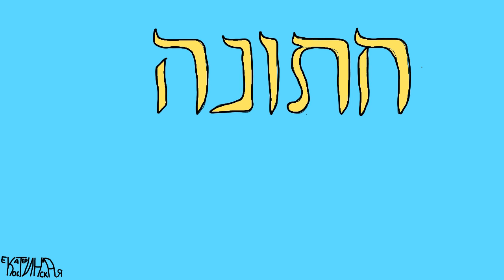4 trailers for unexisted films. Part 3. Wedding with no money. חתונה בלי כסף. הסרט שלא קיים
In my Hebrew textbook there was an exercise: to write a short synopsis to the four imaginary films. The titles were given. I couldn't stand making short animations as trailers for these films.
Here is the third trailer.

The text is:
WEDDING WITH NO MONEY
Thet met at celebrating Hanukkah. He was 17, studying animation and telling beautiful fairy-tales. She was 18, teaching English. They fall in love and decided to go to Israel together. Started going to hebrew classes together. And one day the made a secret wedding: with no parents, no guests, no money, even without chuppah. Simply they walked toghether through streets broad and narrow, crying up to the birds: our Lord is the one. But in the evening they went to their homes: he went to his mom, he went to her mom and dad. Will they be happy forever?

ב"עברית מין ההתחלה ב" היה תרגיל לכתוב כמה מילים על ארבע סרטים הלא קיימים. נתנו לנו שמות של סרטים. אז...עשיתי אנימציות קצרות כקידמונים של הסרטים האלה